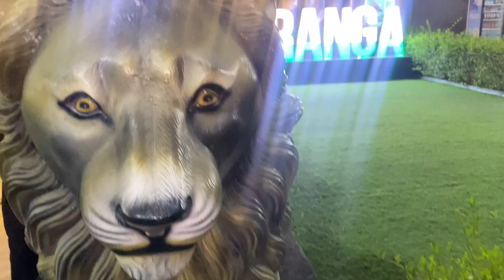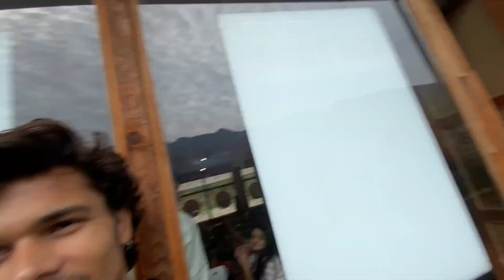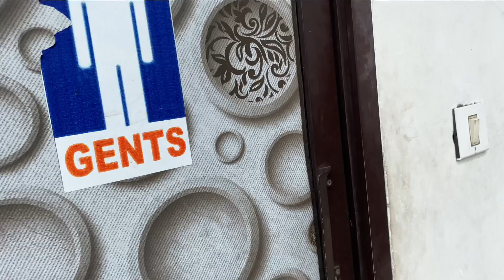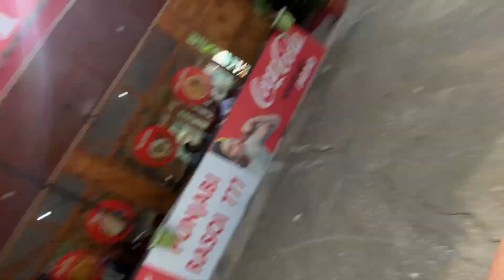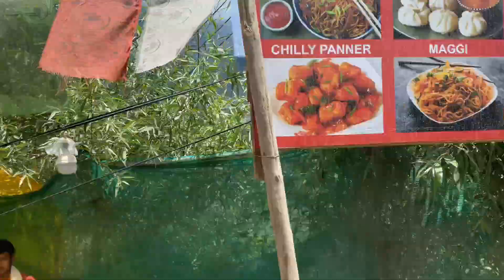Manali 🏔️jaate samay Navneet girls washroom me ghus gya 🤣 ( Pushpa Nagar )